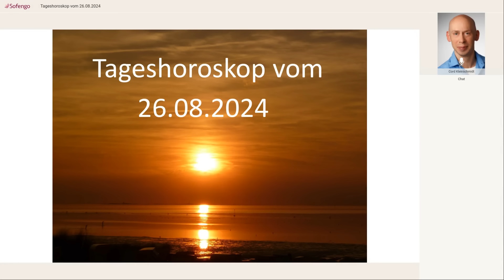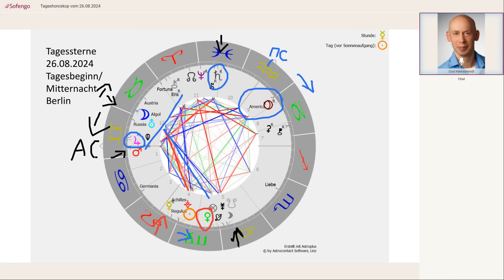Tageshoroskop vom 26.08.2024